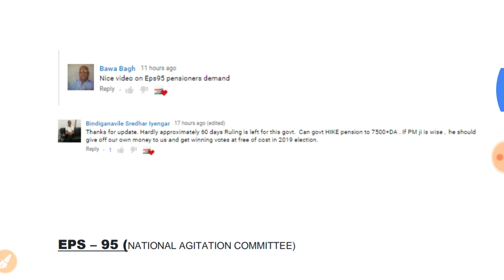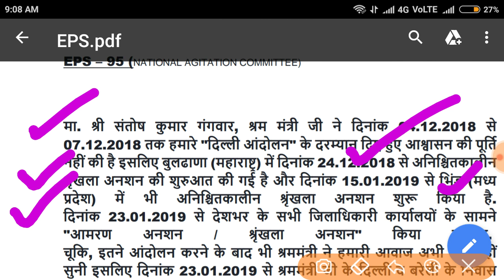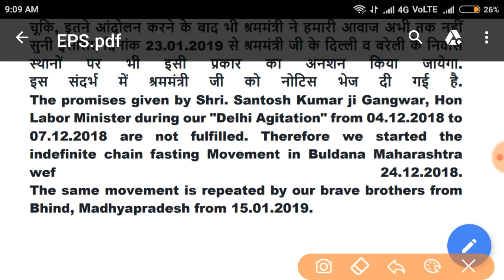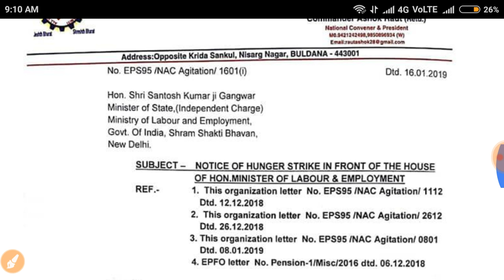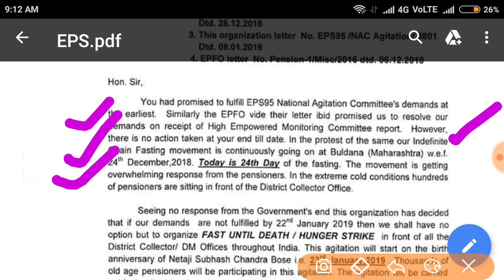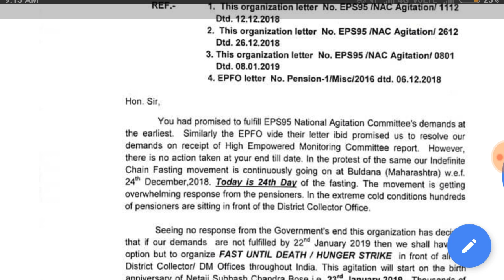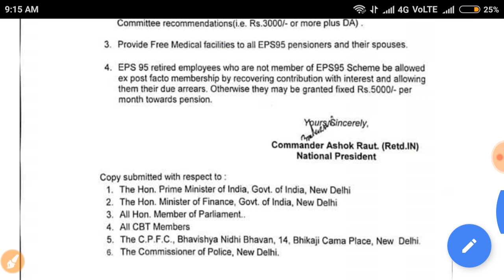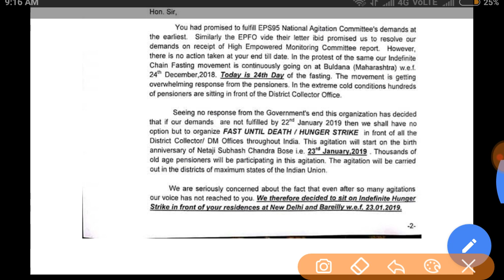आमरण अनशन : EPS 95 Big Update/ EPS 95 Latest Update -23.01.2019 से देशभर अनशन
The promises given by Shri. Santosh Kumar ji Gangwar, Hon Labor Minister during our "Delhi Agitation" from 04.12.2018 to 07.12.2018 are not fulfilled. Therefore we started the indefinite chain fasting Movement in Buldana Maharashtra wef 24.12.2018.
The same movement is repeated by our brave brothers from Bhind, Madhyapradesh from 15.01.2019.

The Indefinite Chain fasting /Fast until death Movement would be started across the Nation .This agitation would be conducted in front of all the District collector offices in all the states wef 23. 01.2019.

Also the Chain/until death hunger strike would be organised infront both the residences of the Hon Labour Minister i.e. at Delhi and Bareilly from the same date 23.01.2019 .